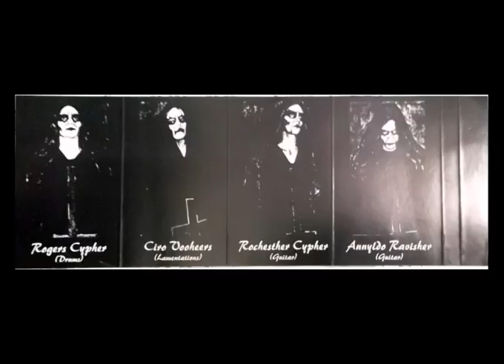Profane Creation - Epilogue Creatures of the Night - remastered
Profane Creation
DT In Name of the Supreme Black Arts ...Nema (1995)
Remastered

Bonus Track

Track 08: Epilogue Creatures of the Night (Bonus)

::: Profane Creation is a band with seven years of activity .

Started in 1991... first demo released in 1993  "Into the Dark Side".
In the following year was released "Supremacy" worldwide distributed and promoted. This demo got good results to the band.
In 1995 was recorded "In name of supreme black arts ... Nema" released as a demo-tape but later also included in the split CD: Inquisition/ Profane Creation

After this, Profane Creation stopped all activities and followed so till early 2014 when the beasts comes back to life and later in the same year start to record the songs to the new and first full length album "Portal do Inferno".

Profane Creation hope see you in next gigs \m/

Metal Rules